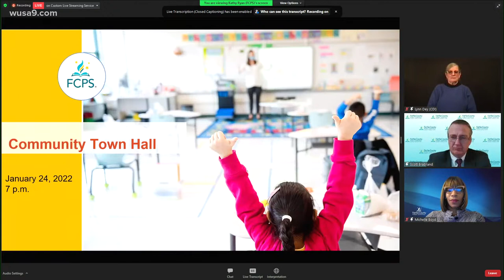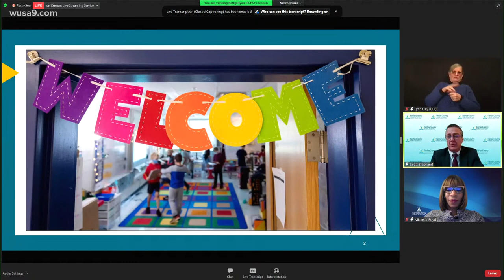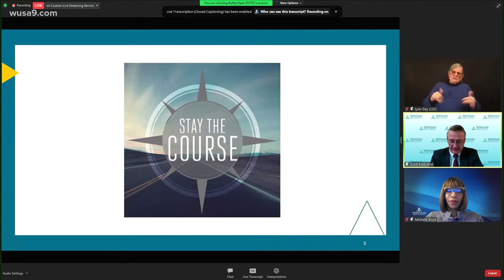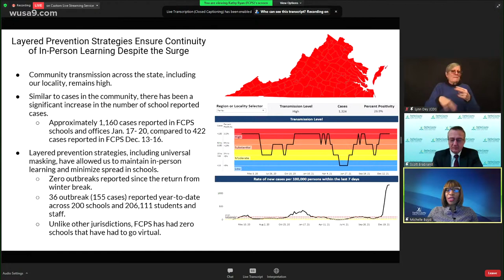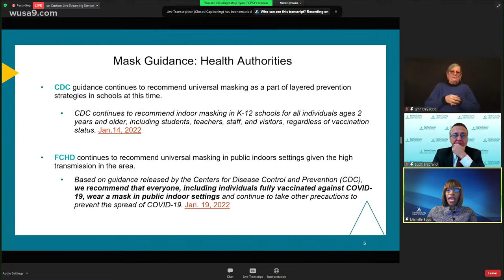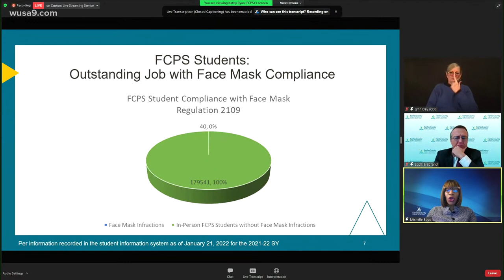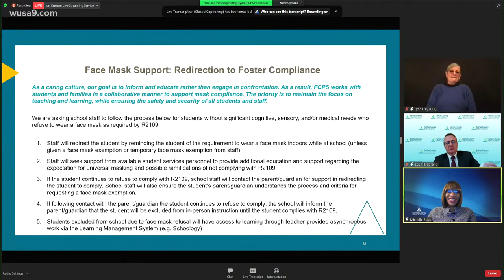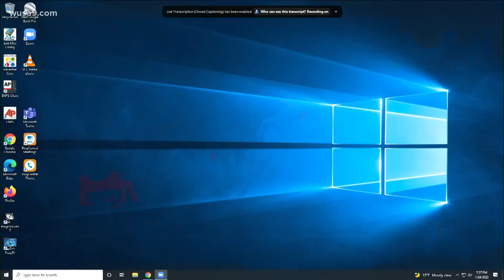WATCH: Fairfax County Public Schools Virtual Town Hall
Fairfax Co. Public Schools hosts a virtual town hall to discuss Gov. Youngkin's Executive Order regarding masking and how it will impact FCPS schools